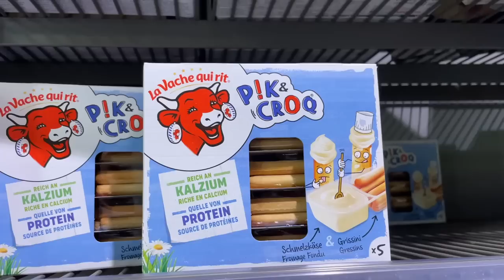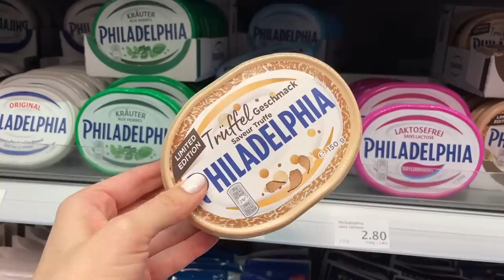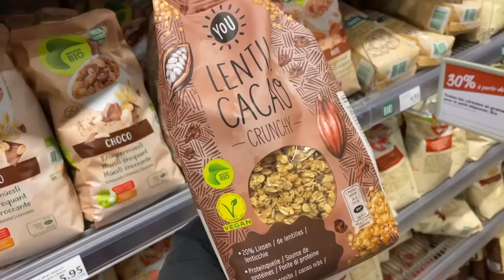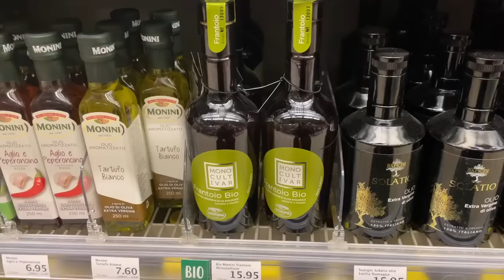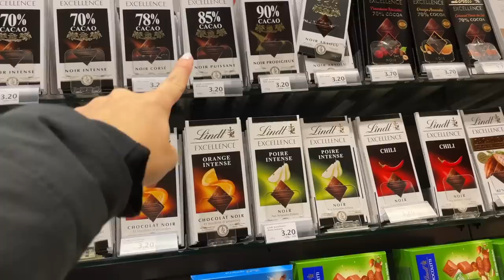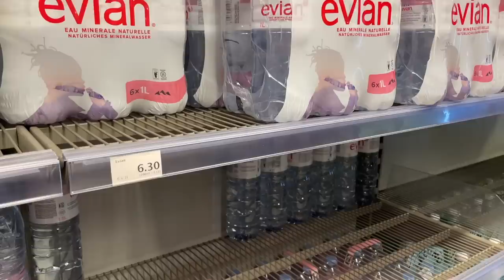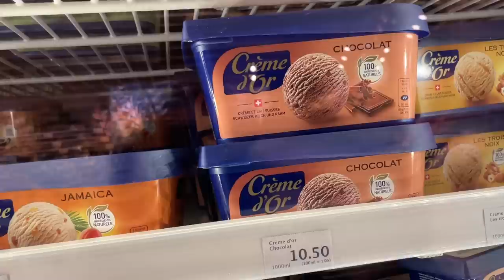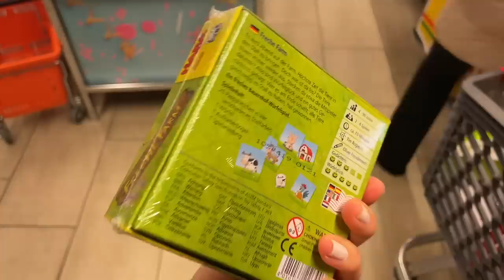HACIENDO MERCADO en EL PAIS MAS CARO del MUNDO🇨🇭| La Vida de M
Acompañame a hacer mecado o hacer la compra en el pais mas caro del mundo! Estoy segura de que te vas a sorprender!

Algunas preguntas que seguro te estas haciendo:

¿Qué vale la pena comprar en Suiza?
¿Cuál es el supermercado más barato de Suiza?
¿Cuánto se gasta en comida en Suiza?
¿Cuánto se gana en Suiza 2022?
¿Cual es el costo de la vida en Suiza?